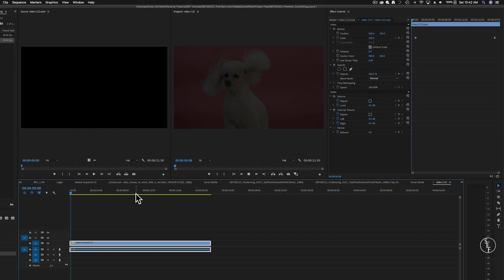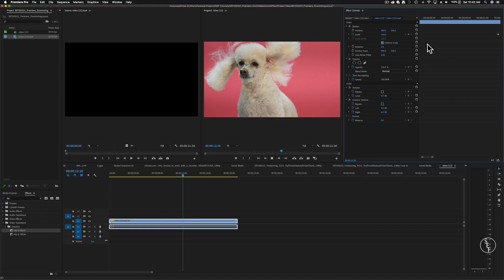HOW TO MAKE A ZOOM IN EFFECT [IN PREMIERE PRO]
In this mini tutorial I'll show you how you can make a zoom in or out effect in Premiere Pro!

You'll learn how creating a zoom in effect in Premiere Pro is a pretty quick and simple task. I'll show you how to adjust the speed of the zoom in effect, so you can speed up or slow down the footage or images how ever you like. By the end of this video, you'll be able to create dynamic slide shows or even funny moments with a quick zoom effect in Premiere Pro.

[Freelance] 3 Things I Wish I Knew Before I Started Freelancing